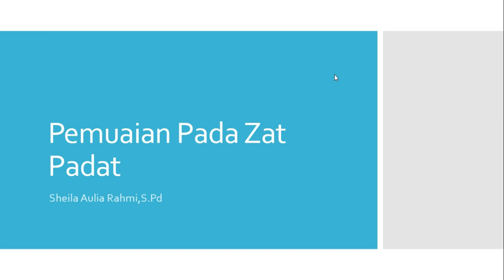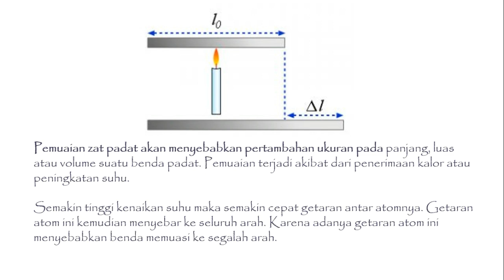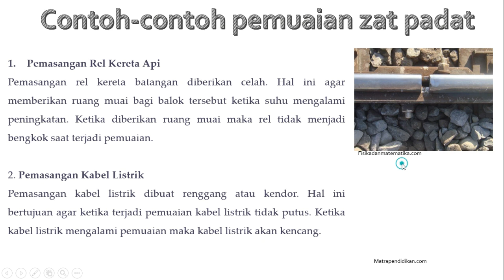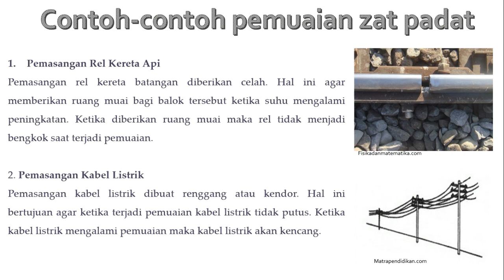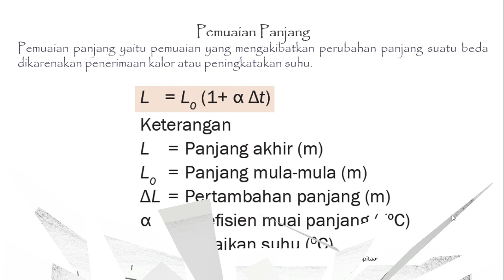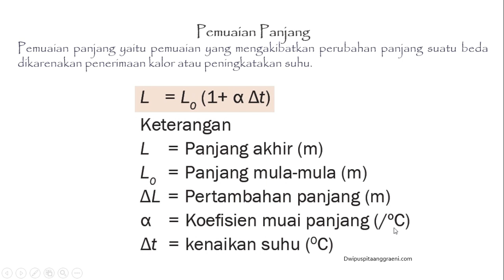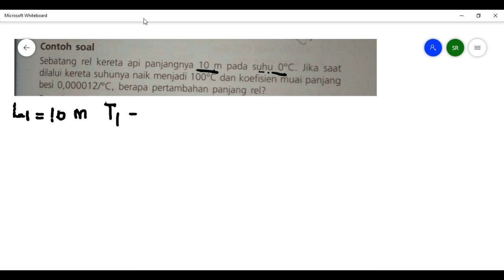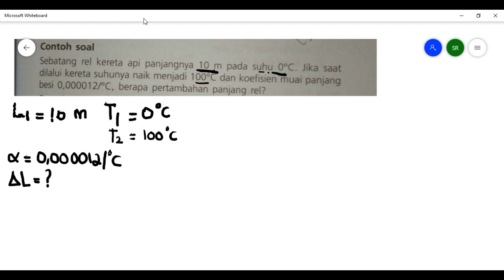PEMUAIAN PANJANG DAN PEMBAHASAN SOAL KELAS 7 SMP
Bissmillahirrohmanirrohim, video ini dibuat untuk menjelaskan materi pemuaian padat. semoga bermanfaat. mohon maaf apabila ada kesalahan.